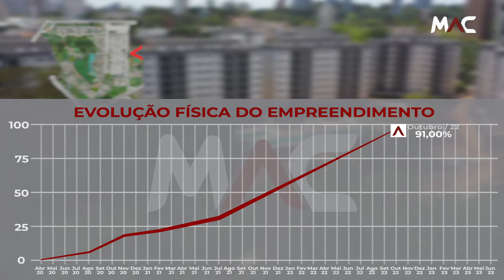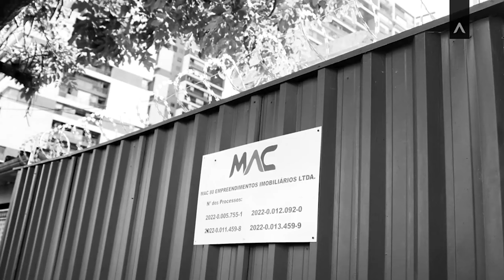Acompanhamento de Obra Raiz SP - Outubro/2022 | MAC